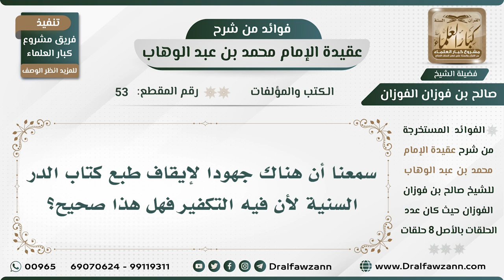53 - سمعنا أن هناك جهودا لإيقاف طبع كتاب الدر السنية لأن فيه التكفير هل هذا صحيح؟ الشيخ صالح الفوزان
السيرة الذاتية :
للاشتراك في قناة الشيخ صالح الفوزان

رئيس الفريق
لمشروع كبار العلماء